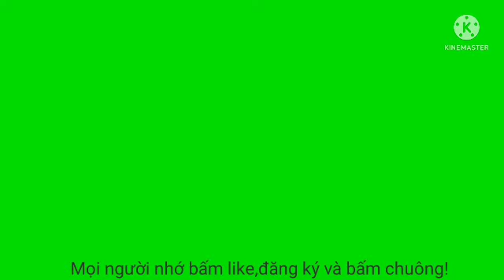Tập 2 tôi chơi Dude Theft Wars nhưng tôi ít tai nạn và cái kết tai nạn 10 lần|Huy Hào vip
like,đăng ký và bấm chuông cho tập tiếp theo!